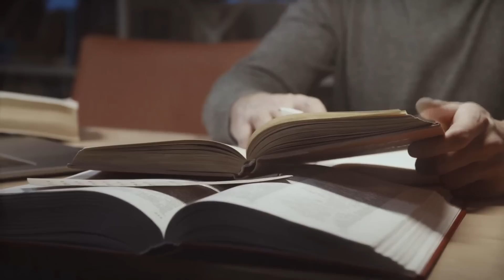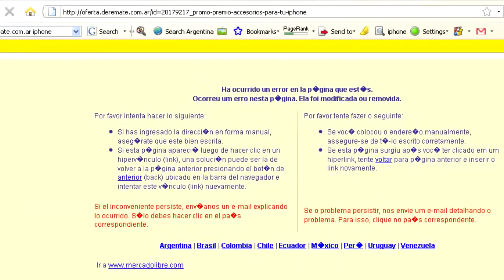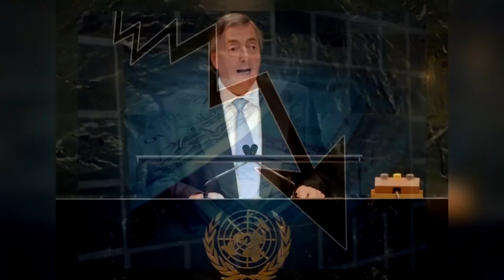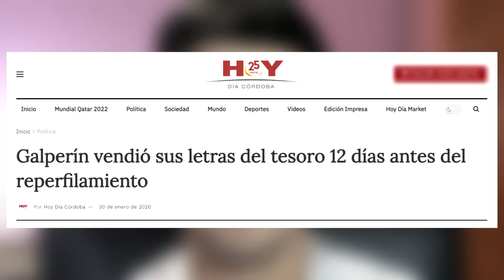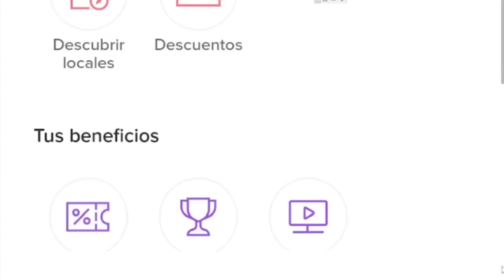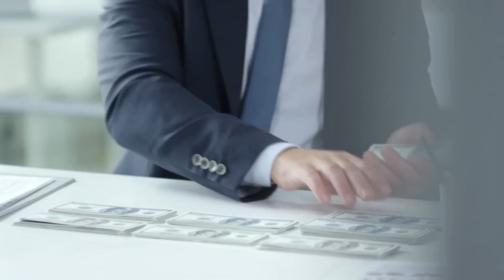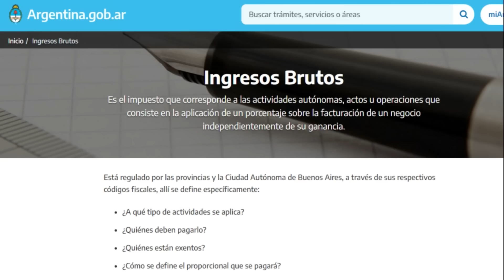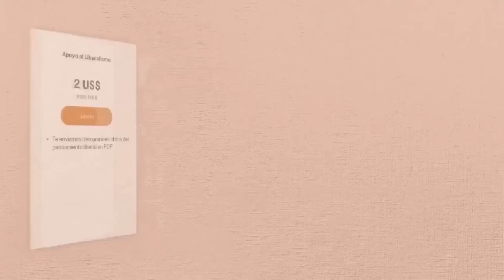🔴 La CARA OCULTA de MERCADO LIBRE: No es lo que parece